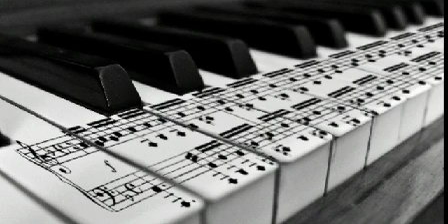Study , Focus , working and Relaxing Music with Piano - Super Memory & concentration